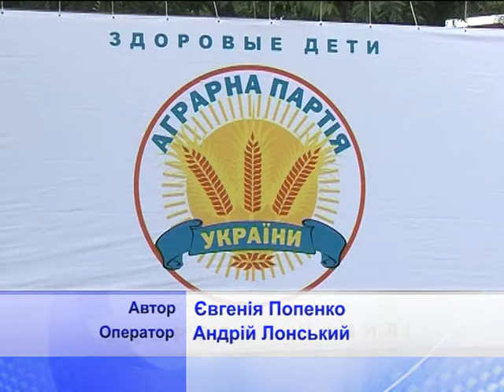Сюжет День защиты детей 02,06,2014